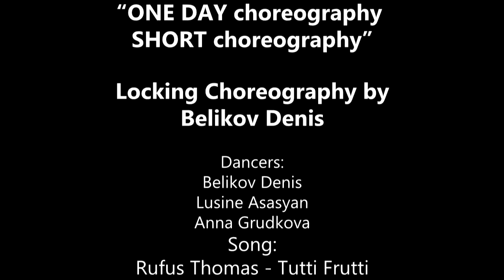" Rufus Thomas - Tutti Frutti " Locking Choreography by Belikov Denis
"ONE DAY choreography SHORT choreography"
A little choreography + maybe ;) a little improvisation

Just for fun and having fun

Choreography by Belikov Denis

Dancers:
Belikov Denis
Anna Grudkova
Lusine Asasyan

Song: Rufus Thomas -- Tutti Frutti

5678.ru profile bdenv